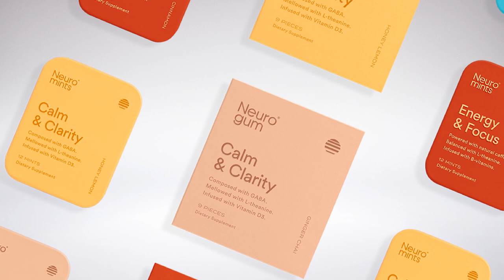Matthew McConaughey on Stoicism and Winning the Role of Life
On this episode of the podcast Ryan talks to Academy Award-winning actor and producer Matthew McConaughey about his approach to the craft of acting, the simple keys to living a happy life, his new book, the #1 best seller Greenlights and more.

Matthew McConaughey has been working in Hollywood for over 25 years, appearing in movies like A Time to Kill, The Wolf of Wall Street, and Dallas Buyers Club. His work in the latter film won him the 2013 Academy Award for Best Actor. McConaughey also works as a producer and spokesperson, and recently released his first book, the bestselling memoir Greenlights.